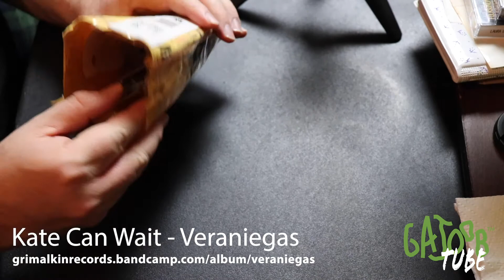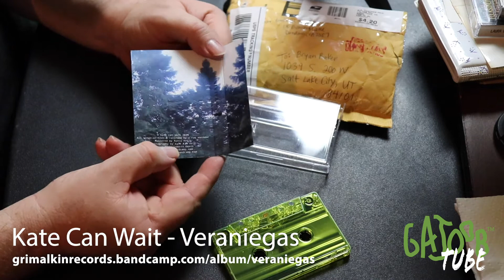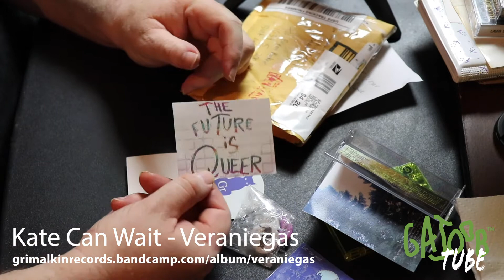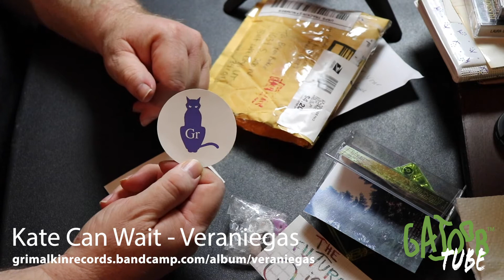GAJOOBTube 4193 - Kate Can Wait - Veraniegas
GAJOOB Magazine's Bryan Baker opens a new release from Grimalkin Records and the Kate Can Wait project called Veraniegas.

Send your releases to appear on an upcoming GAJOOBTube. We prefer homespun audio of all kinds and creative DiY packaging, obviously.